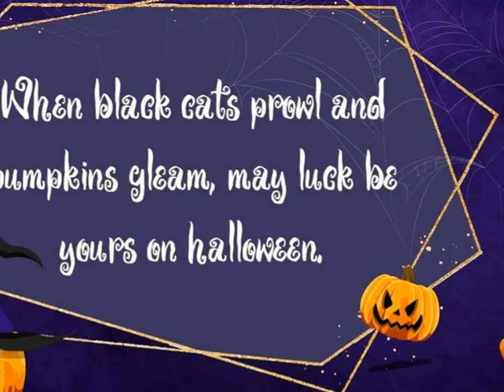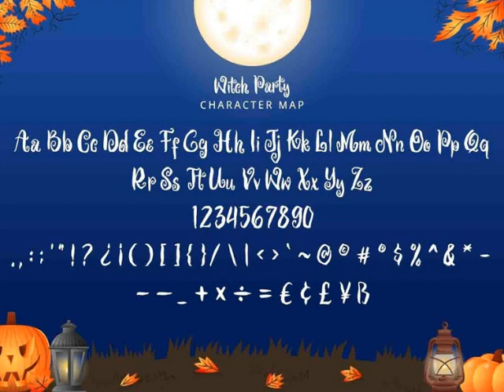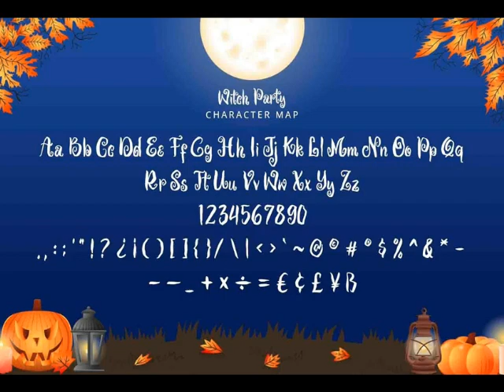Download Witch Party Font by alpapranastudio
Witch Party Font by alpapranastudio

Witch Party is a stunning playful display font with natural and scary feels. It will be perfectly used for Branding, Logo Design, Lettering, Logotype, Clothing, Poster, magazine, packaging, posters, shopping bags, t-shirts, book covers, photography, special events and other design project.Product Content :
– Witch Party (otf-ttf-woff)Features :
– Uppercase &amp; Lowercase
– Numerals
– Punctuations (OpenType Standard)
– Accents (Multilingual Characters)
– Ligatures and Alternative Style Stylistic Set
– Works on PC &amp; Mac
– Simple installationsI hope you enjoy this font. If you have any questions please don’t hesitate to drop me a message 🙂Best,
Alpaprana